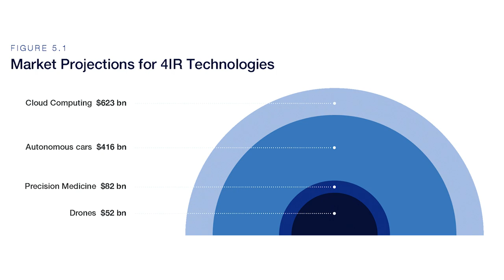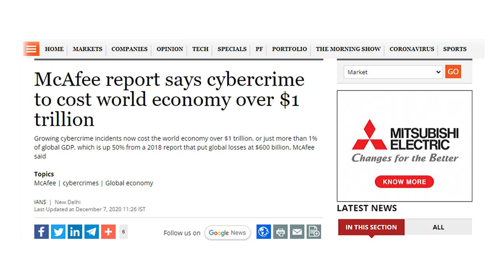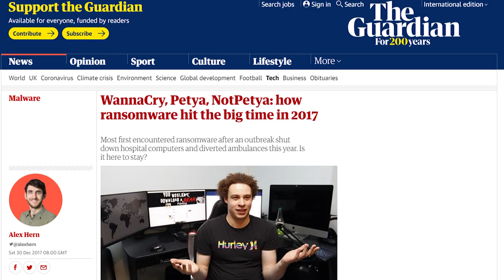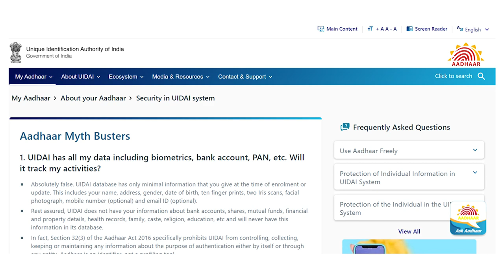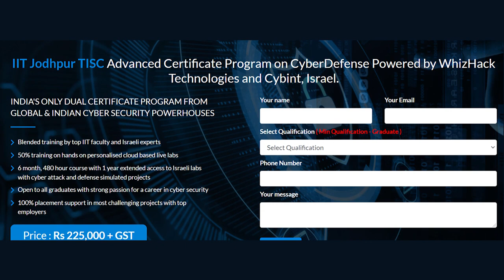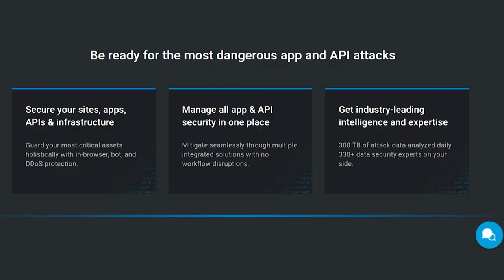Cyber Security and Safety: Saturday Wisdom: S S Mantha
Everything Digital is a bane and a boon. It can simplify lifestyles if we adopt it and use safely. However, like all things good that come up with a flip side, this can pose threats in the cyber space. The presentation will give some insights into Cyber Security and Safety.